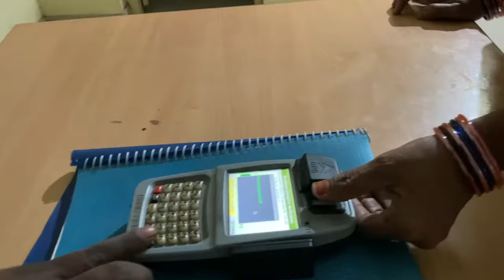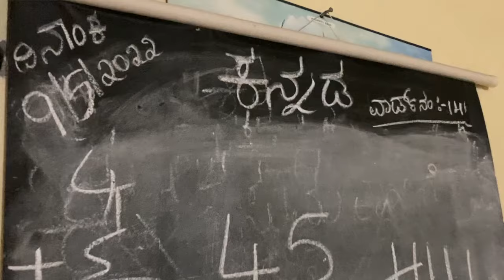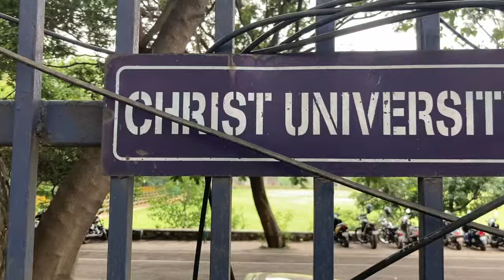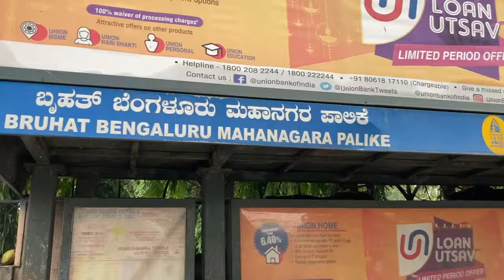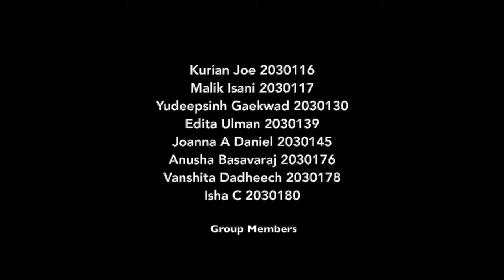The (Un)known | A Documentary on BBMP workers in Bangalore